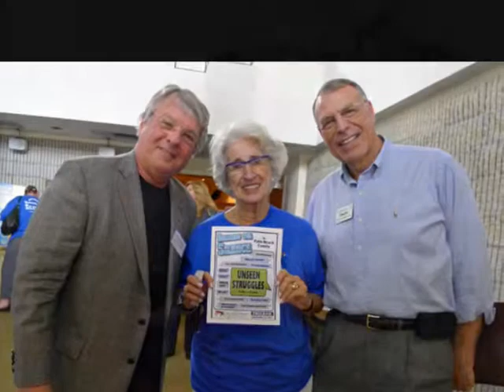Rita Thrasher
A Voice that Inspired A Vision